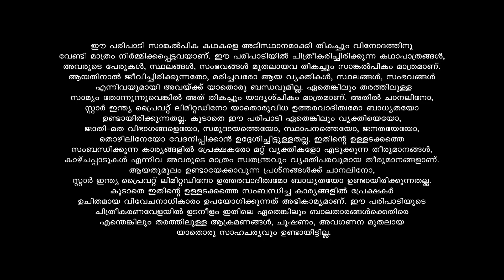Kudumbavilakku എന്താകും വേദികയുടെ അസുഖം ? അതോ ഇതും നാടകമോ ?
When Sumithra, a middle-aged homemaker, realizes that her family is taking her for granted, she sets out to carve an identity of her own. Will she succeed?